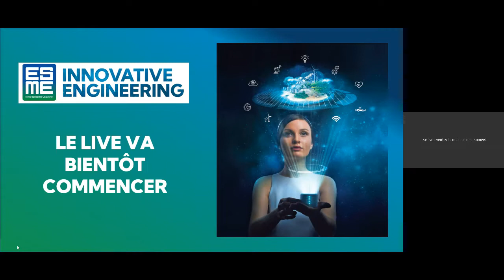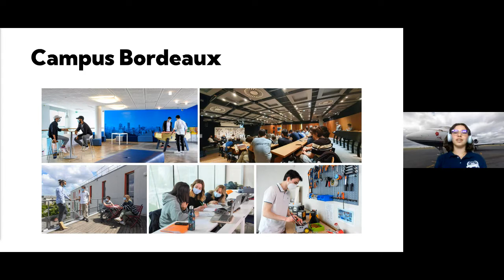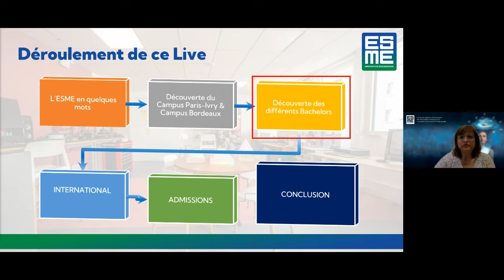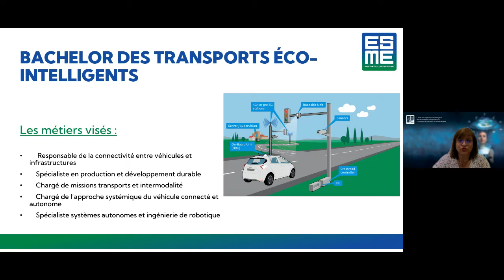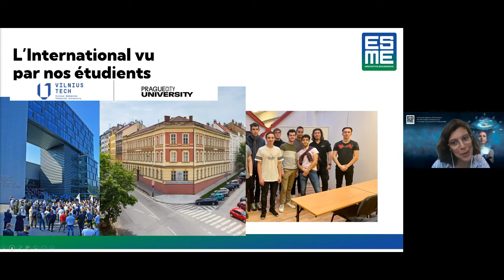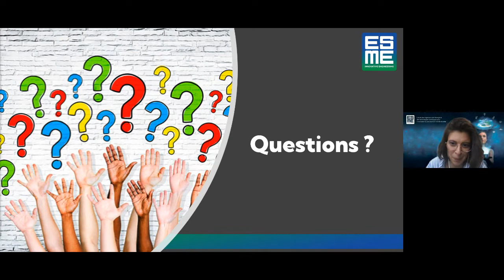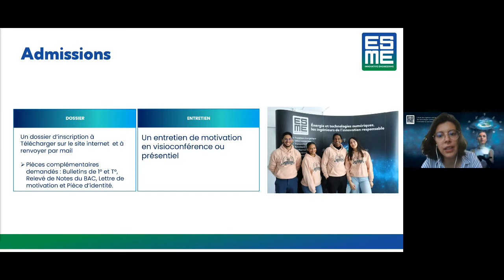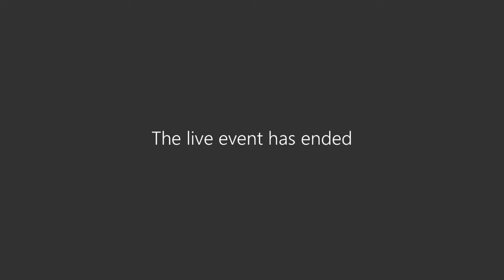La formation Bachelors en 3 ans à l'ESME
La directrice des formations Bachelors accompagnée des étudiants en Bachelors des campus de Paris et Bordeaux vous présentent nos 4 Bachelors :

💡 Bachelor chef de projet en transition énergétique
🚈 Bachelor des transports éco-intelligents
👨‍💻 Bachelor cybersécurité des objets connectés
✈️ Bachelor transports éco-intelligents, spécialité aéronautique

Découvrez les contenus de nos formations, les voies d'accès, les projets de nos étudiants, l'international et les différentes orientations possibles après l'obtention d'un Bachelor à l'ESME.